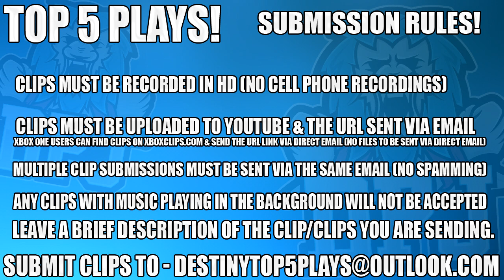Destiny 2 - Denied Exotic - Time To Uninstall?! Funny Or Sad? - Top 5 WTF Moments / Ep 102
2, n/a
3, n/a
4, n/a